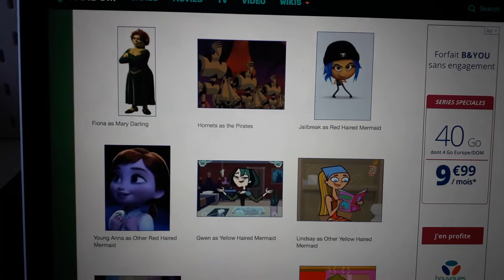13 mai 2019